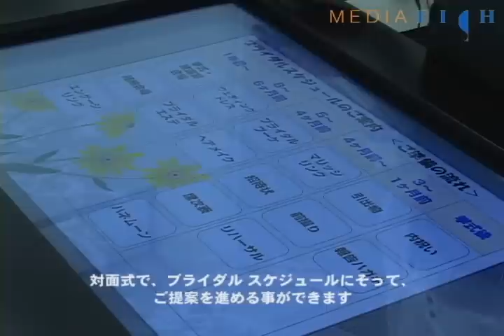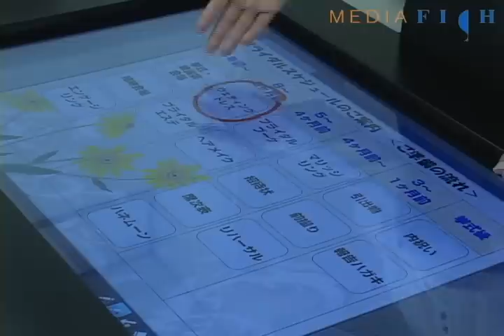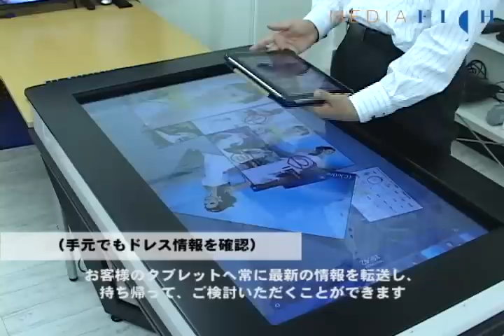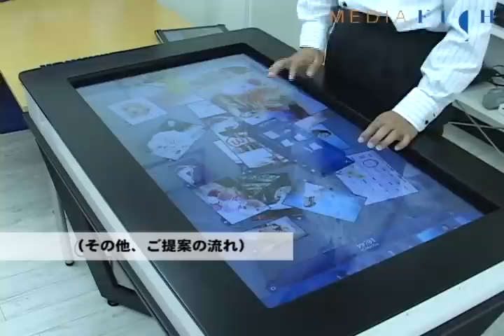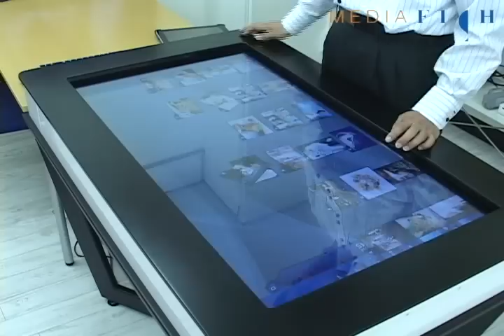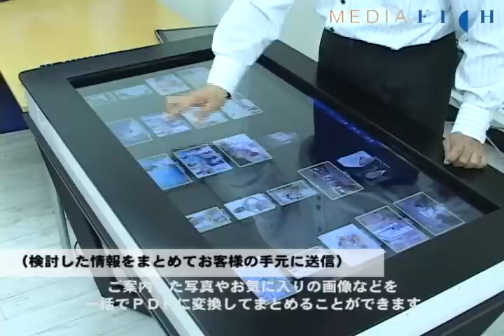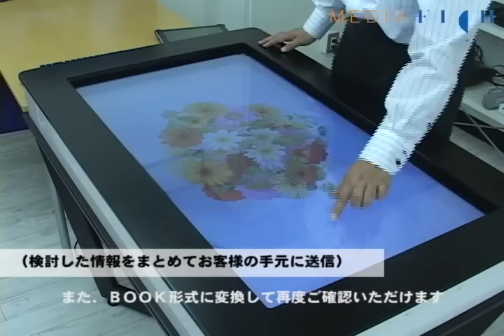Multi Touch Bridal Planning Table by GestureTek